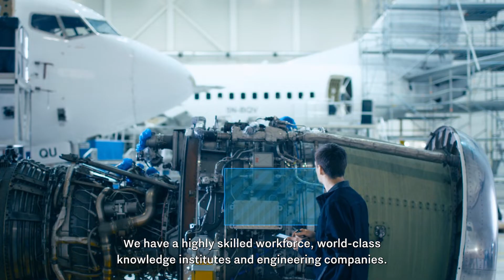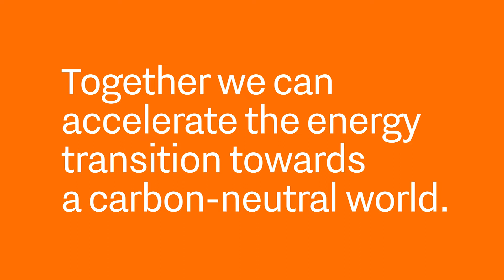Dutch clean hydrogen solutions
Let's join forces for a climate-neutral world!

This video was made in collaboration with the Ministry of Foreign Affairs, Netherlands Enterprise Agency and the International Clean Energy Partnership.